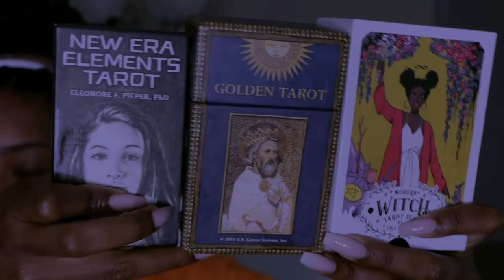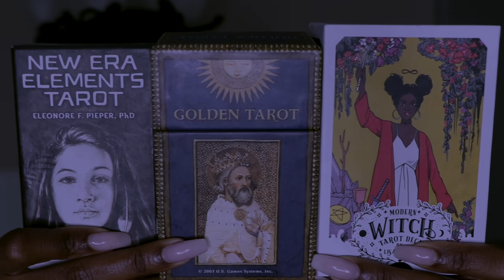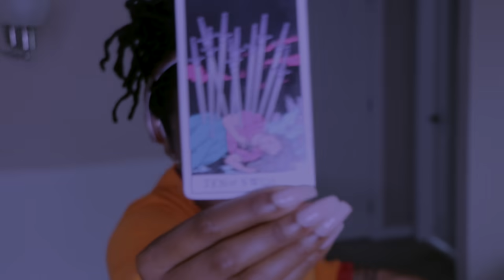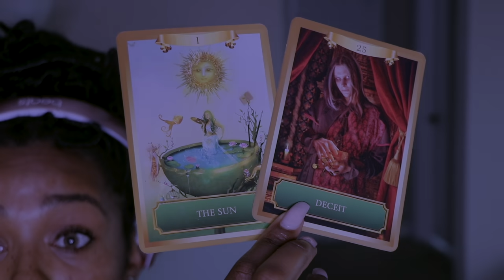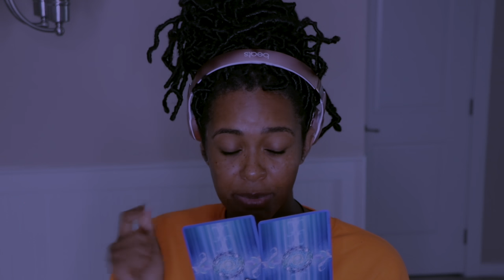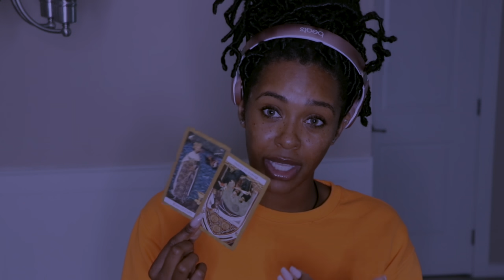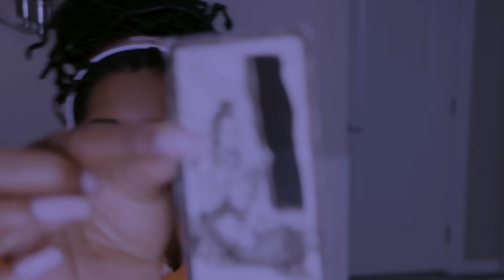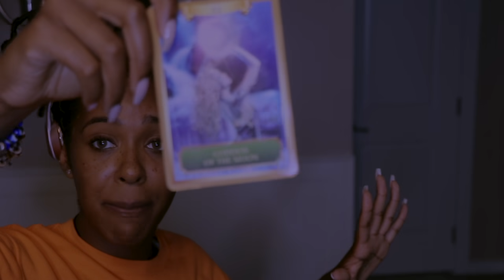WHAT'S NEXT IN LOVE 😻💭|🔮PICK A CARD🔮| WHOSE OR WHAT IS COMING TOWARDS YOU? 🧐🤔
Pile 1: 01:07
Pile 2: 28:44
Pile 3: 57:33

                                                     ᑎEᗯ ᑌᑭᒪOᗩᗪ ♡⁣⁣⁣
                                                              ʟɪɴᴋ

WHAT’S THE GOSSIP ON YOU?🗣👀🤭|🔮PICK A CARD🔮|SUPER JUICY 🤤💦🤪 |WASS’ GOOD & WASS TEA ☕️

YOU VS.THE THIRD PARTY 🐍| 🕴🏾PICK A CARD🕴🏾| RAW & UNCUT 🎬| YOU VS THEM 👽🔥 HARSHTRUTH🥵

HOW THEY CURRENTLY FEEL ABOUT YOU😍🤤|🔥🕴🏾PICK A CARD🕴🏾🔥| THEIR THOUGHTS 💭 +MORE😌|IN-DEPTH🧿

THEY LEFT YOU IN THE UGLIEST WAY..YOU HAD NO CHOICE BUT TO MOVE ON🥺 | ASHAMED & SORRY 😒🤡

WOAH🍿🎥 | IT’S THE AUDACITY FOR ME..| SET FIRM BOUNDARIES WITH THIS PERSON AND THIS GROUP🤚🏽🛑 🧿

THIS IS THE REAL REASON THEY MAD.. ALMOST PERSONAL READING 💬 |WHAT YOU NEED TO KNOW RIGHT NOW🕴🏾🔥

WHOSE COMING TOWARDS YOU IN LOVE🏃🏽‍♀️💨 | 🔥👽 PICK A CARD 👽🔥|👀 LOVEREADING 🕴🏾💕😍🤤

HOW WOULD THEY REACT IF THEY SAW YOU WITH SOMEONE ELSE? 🌚🥴|🕴🏾🔮 PICK A CARD🔮🕴🏾| WASS’ TEA? 🤭